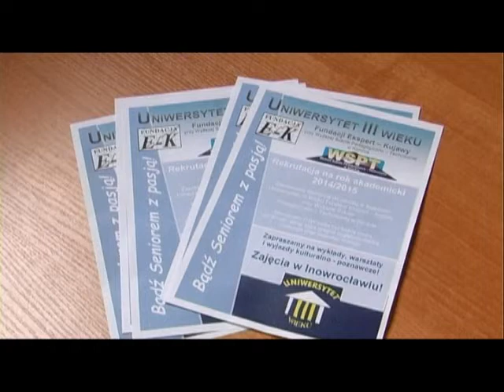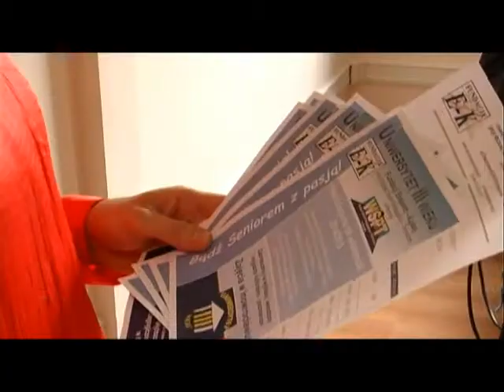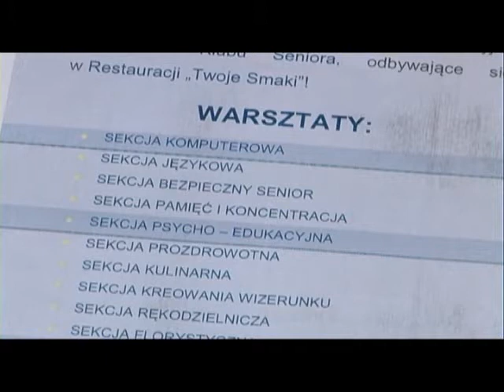Magazyn Miejski z dnia 1 października 2014 r.